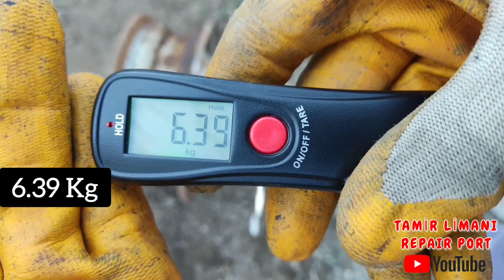DEMİR TEKER NASIL YAPILIR.(Detaylı anlatım - Kaan çapa makinası)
DEMİR TEKER NASIL YAPILIR.(Detaylı anlatım) Kaan 23s çapa makinası)

Kaan 23s 32 bıçak testi